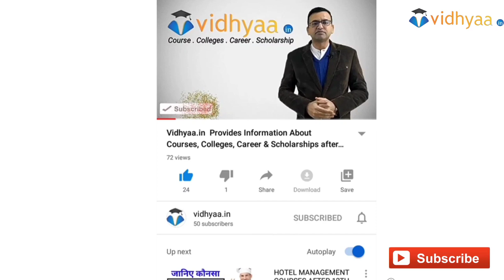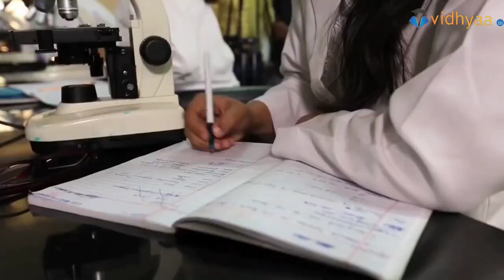Top Bsc Agriculture Colleges in Dehradun , Updated Fee Structure & Direct Admission 2024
Top Bsc Agriculture Colleges in Dehradun updated list will help you to decide the best Agriculture College in Dehradun.
In This Video you will find Top 10 BSC Agriculture colleges updated fees & direct admission contact.

ONLINE APPLY IN IMS UNISON UNIVERSITY DEHRADUN

APPLY IN UPES UNIVERSITY DEHRADUN FOR ADMISSION

DOON BUSINESS SCHOOL APLICATION FORM

CLICK BELOW TO APPLY ONLINE IN UPES UNIVERSITY DEHRADUN FOR SESSION 2024

CLICK BELOW TO APPLY ONLINE Registration For Session 2024

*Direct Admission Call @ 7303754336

You can also click this link to get detailed information

To get admission counselling for agriculture courses you can also connect @ 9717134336
We have given the colleges links below in case you need more details about each college.

Dolphin (PG) Institute of Biomedical and Natural Sciences, Dehradun

DOON PG COLLEGE ADMISSION 2024

HIMGIRI ZEE UNIVERSITY ADMISSION 2024

UTTARANCHAL PG COLLEGE ADMISSION 2024